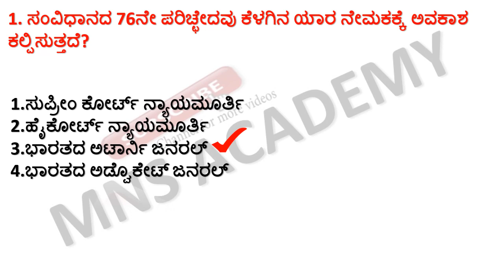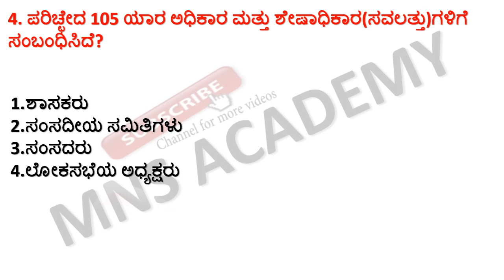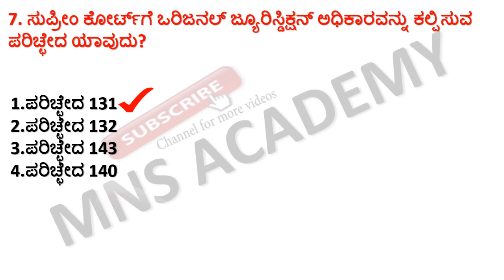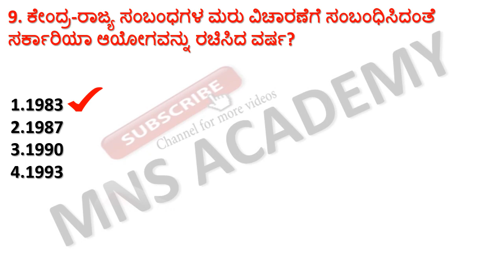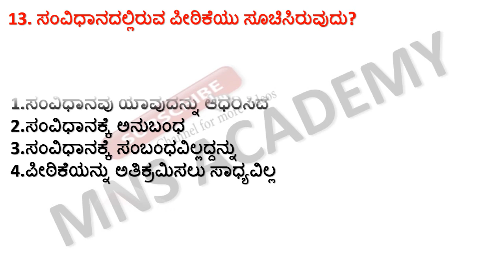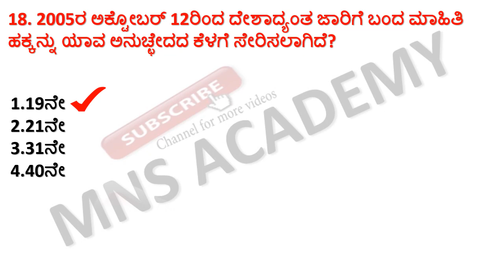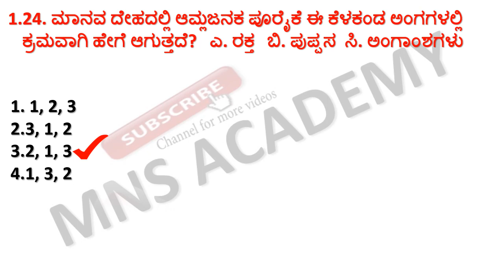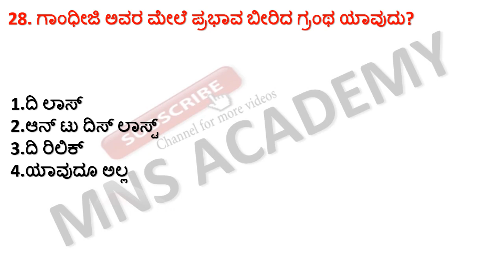MOST EXPECTED GENERAL KNOWLEDGE QUESTIONS FOR PC PSI SDA FDA/ TOP 30 GK QUESTIONS